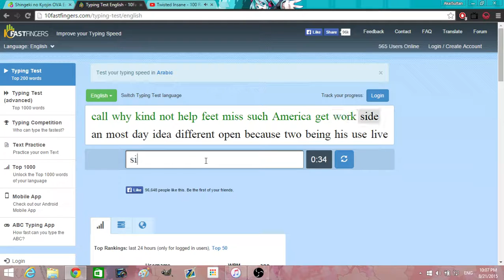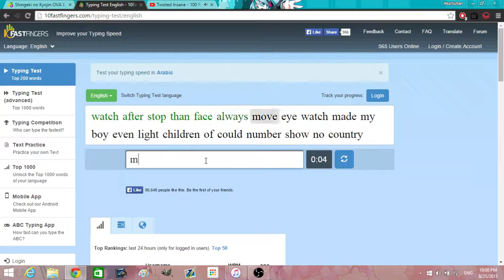AkaiSultan typing speed test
Yeah just wanted to know what my speed was since I didn't test it in a while.
Song: Twisted Insane - 100 Round Clip